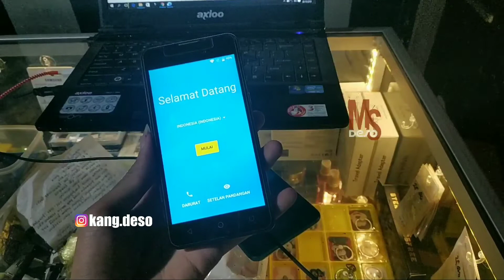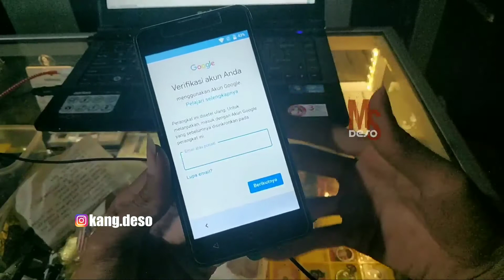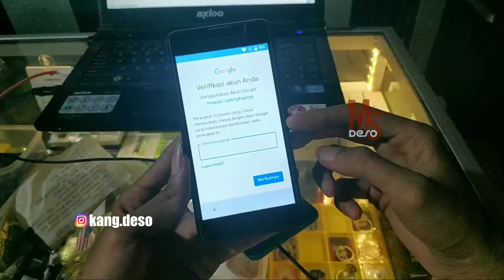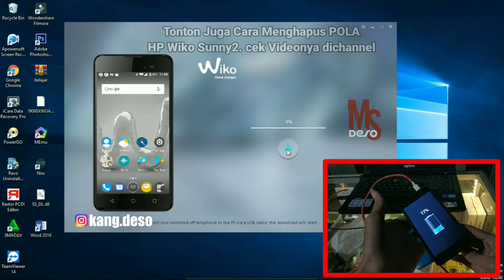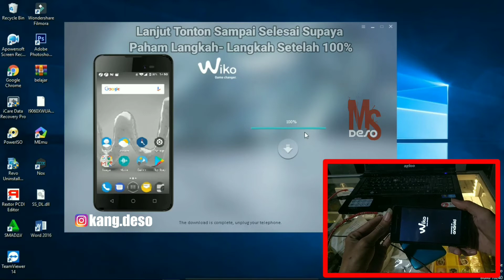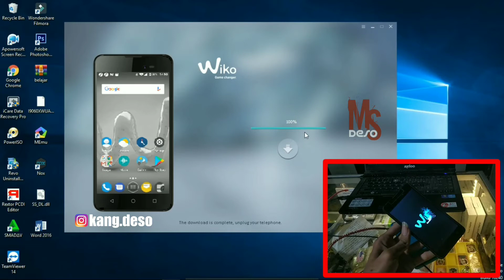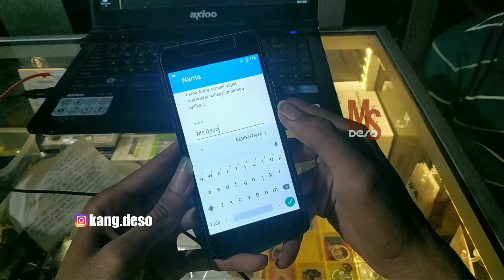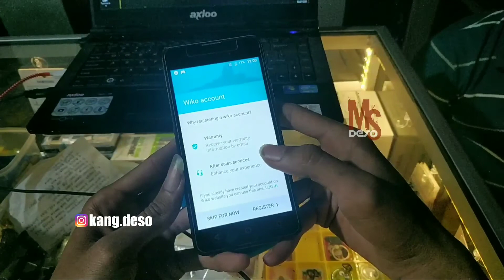Cara Melewati Verifikasi Gmail Hp Wiko Sunny2 Plus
Assalamualaikum. Pada kempatan kali ini saya akan Berbagi Tutorial Cara melewati Verifikasi Gmail Hp Wiko Sunny2. Tonton sampai selesai ya gess supaya paham Langkah demi Langkah caranya. Dan bagi kalian yang ingin Driver Aplikasinya Bisa download link dibawah ini

Mohon digunakan dengan bijak

Jika kalian ingin tahu cara mengatasi lupa pola hp wiko sunny2 plus tonton divideo seblumnya

Semuga bermanfaat

wikosunny2 pluss